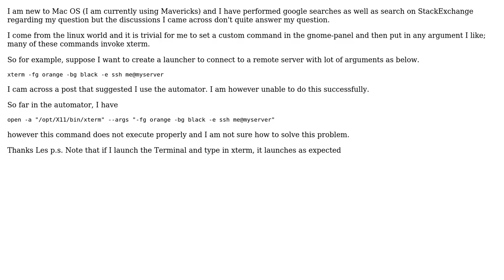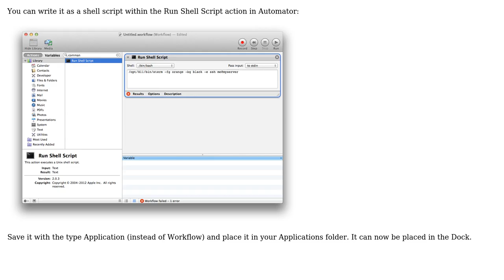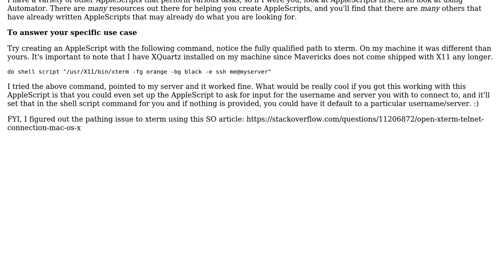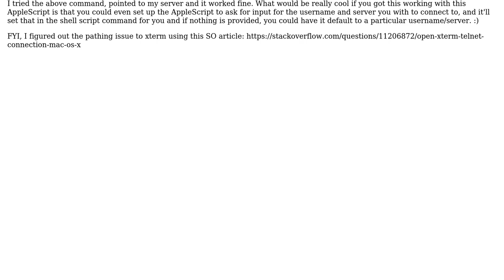Apple: How to put a custom launcher in the Dock (Mavericks)? (2 Solutions!!)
Apple: How to put a custom launcher in the Dock (Mavericks)?

With thanks & praise to God, and with thanks to the many people who have made this project possible! | Content (except music & images) licensed under CC BY-SA | Music | Images & others | With thanks to user Lee Sande user grg user Anil Natha user Alexander and the Stack Exchange Network Trademarks are property of their respective owners. You are responsible for your own actions.